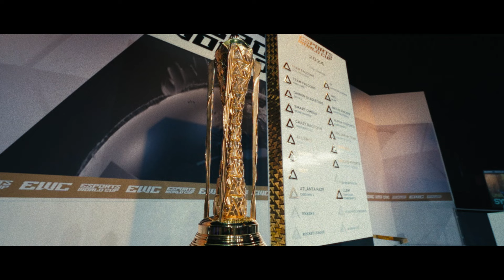Esports World Cup 2024 | Falcons’ Flight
The greatest Club on the globe.

Team Falcons claim the Championship title of the Esports World Cup and win $7,000,000!